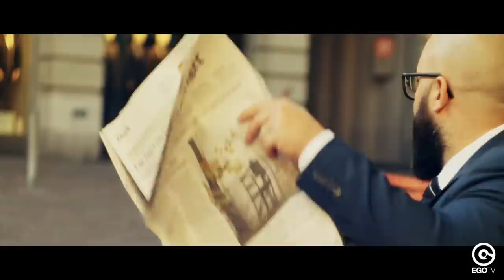LUCA TESTA FEAT. MATTWAY & ADN - Nothing Without You (Official Video)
LUCA TESTA FEAT. MATTWAY & ADN - Nothing Without You (Official Video) out now.

Listen to more songs like this with our "Dance Pop" playlist!

Luca Testa is one of the most interesting Italian talents, became soon a true icon with international supports and his productions released on Dim Mak, Panda Funk, Hysteria, Cr2, Universal, Mad Decent and Revealed Recordings. After his official remixes for artists like Hardwell, Sean Paul and performances around the world, Luca is climbing all the charts day after day!
His new single "Nothing Without You" on EGO is produced in collaboration with Mattway, a new Italian talent, and the composer and singer ADN. It’s a very contemporary sound woven by beat and emotions. Luca, Mattway and ADN combine house elements with intense vocal that touch the soul.

Video Director, dop and editing : Simone Forti
Production: D-VIDEO
Camera Assistant: Daniele DeGiorgio
VFX: Andrea Scurati
Photo: Edoardo Cancia
Special Thanks to Luca Testa, Simone Joy, Mattway, Sonia Carapezzi, Rodney Hill, Curtis Richa, Chiara Cervigni, Lucy Paggi